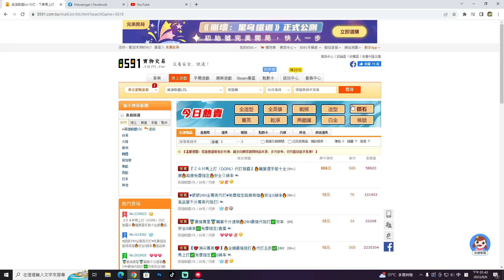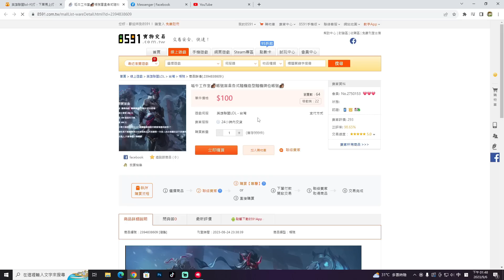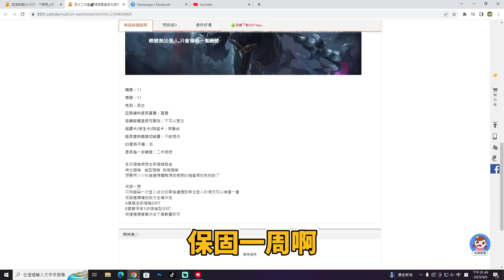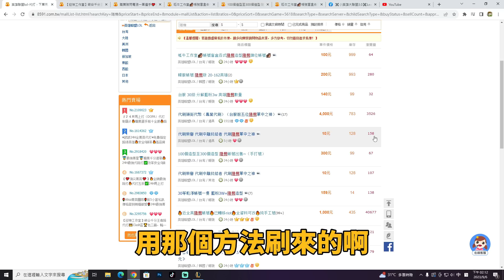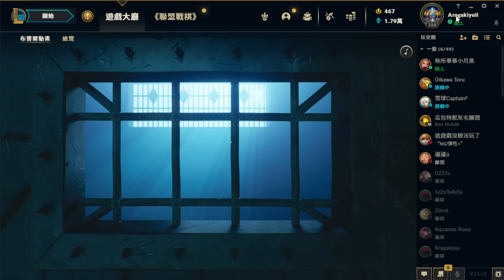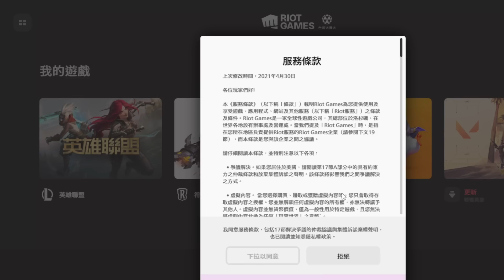英雄聯盟帳號盲盒！竟然開出菁英帳號..【台服最強雷文】